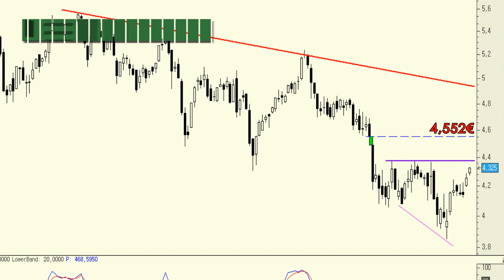Vídeo análisis técnico de IAG, cerca de la resistencia de los 4,38€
En el corto plazo podríamos asistir a una pequeña corrección en los títulos de IAG dado que tenemos el precio a las puertas de la zona de resistencia de los 4,38 euros.

Por encima, presenta una de mayor relevancia en los 4,55 euros.